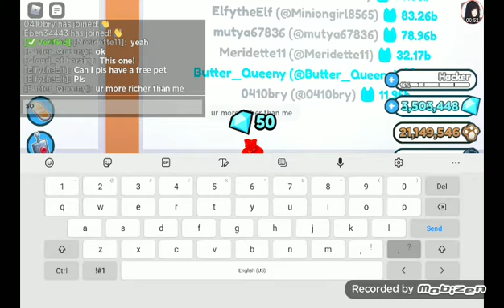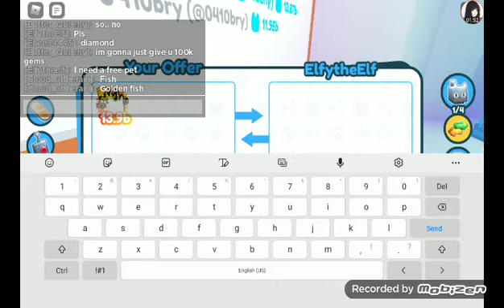I hope u guys happy today im working hard